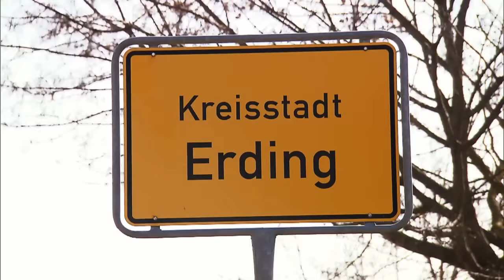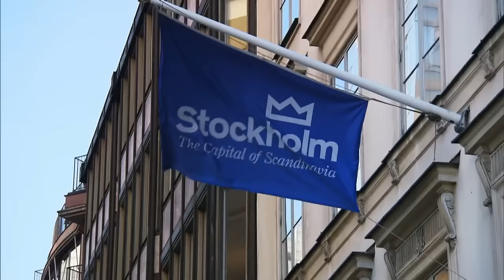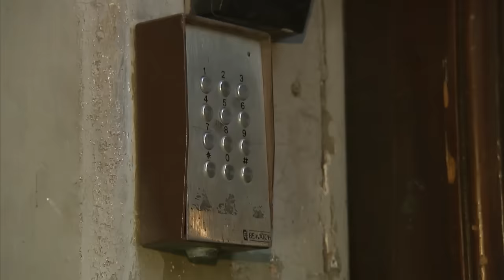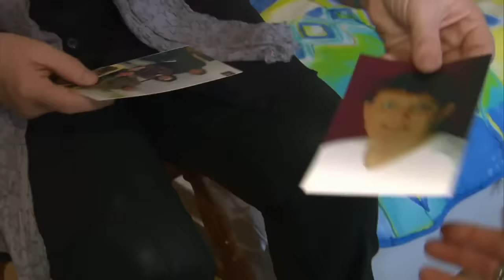Eigene Kinder gesucht! Malgorzata sucht ihre Kinder aus erster Ehe | Bitte melde dich | SAT.1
Malgorzata sucht ihre Kinder aus erster Ehe. Da ihr damaliger Partner starke Alkohol Probleme hatte, hat sie ihn verlassen und seit dem keinen Kontakt mehr mit den Kindern.